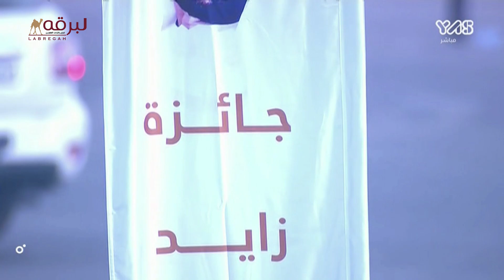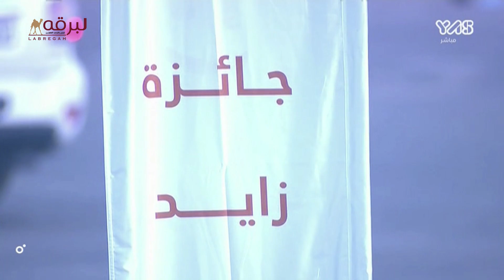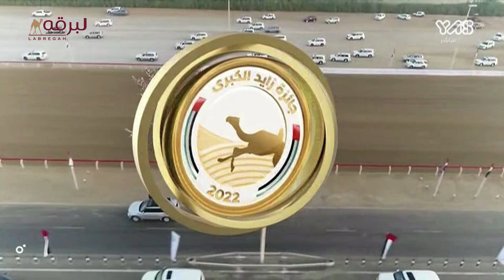ش1 نيران لـ عبيد سلطان علي بالرشيد الكتبي (مهرجان جائزة زايد الكبرى 25-11-2022ص) حقايق بكار 5:56:4